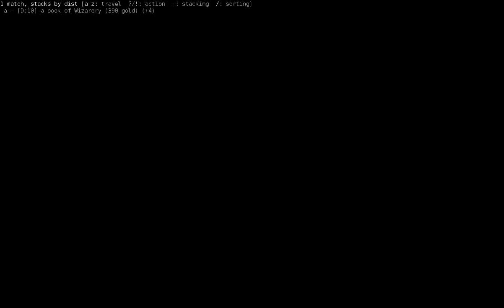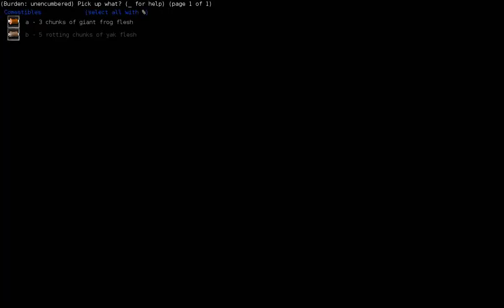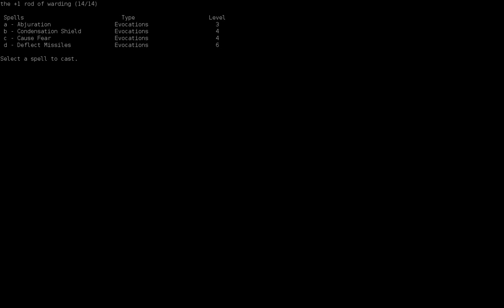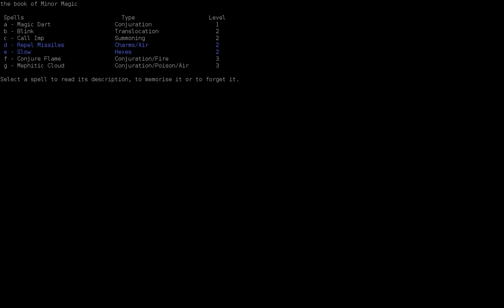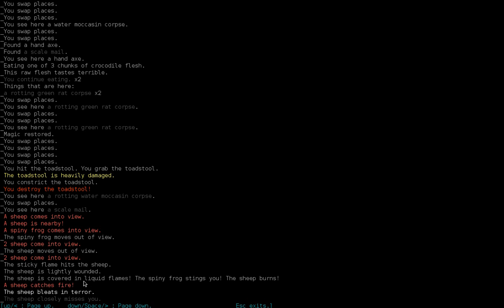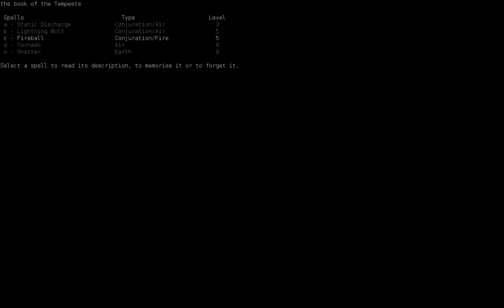Dungeon Crawl: OpPA Wizard style (Pt3)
For an OpPA wizard, he sure is having a hard time finding Poison Arrow! Anyway, Pretty basic stuff, Lair cleared out with fireball. Many more rings collected, though crawl's sick sense of humor is definitely on display with the particular ring type.

-AHMAD